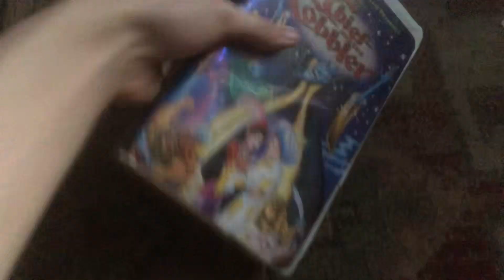The Thief and The Cobbler (1993) VHS/DVD Overview (Comparison Video)